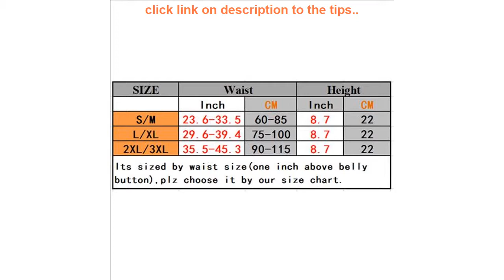Women Waist Trainer Belt Belly Band Belts Body Shaper After Birth Slim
Cinderella Solution is an online weight loss program that teaches us a two-step ritual that unleashes the female fat-loss code. Studies have

Women Waist Trainer Belt Belly Band Belts Body Shaper After Birth Slim Belt Corset Postpartum Tummy Trimmer Body Fat Burne
Limited offer.